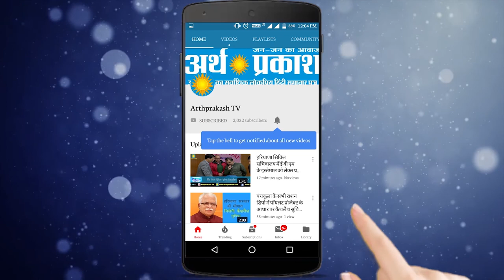ऐतिहासिक फैसला London की इस Road का नाम हुआ Shri Guru Nanak Dev रोड, देखें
पश्चिमी लंदन के जिला साउथ हाल में स्थित हेवलॉक रोड का नाम बदल कर सिख धर्म के संस्थापक श्री गुरु नानक देव जी के नाम पर कर दिया गया है पहले इस रोड का नाम ब्रिटिश सेना के जनरल सर हेनरी हैवलॉकके नाम पर था लेकिन ब्रिटैन की विविधता की ये एक पहचान है जहाँ हर समुदाय धर्म जाती को बराबर का दर्ज़ा दिया गया है आपको बता दें की हेवलॉक रोड पर भारत के बाहर दुनिया का सबसे बड़ा गुरुद्वारा सिंह सभा मौजूद है और साउथहाल भी सिख समुदाय के लिए एक बड़ा रिहायशी इलाका है जहाँ सिख लोग अधिक संख्या में रहते हैं ये घोषणा मंगलवार को लंदन के मेयर सादिक़ खान द्वारा की गयी है इस घोषणा के बाद सिख दुनिया भर में रह रहे सिख भाइयों में ख़ुशी का माहौल है इस संबंध में क्षेत्र के निवासियों के लिए एक वीडियो संदेश में, ईलिंग काउंसिल के नेता पार्षद जूलियन बेल ने कहा कि उन्होंने लंदन की विविधता का प्रतिनिधित्व करने के लिए मेयर सादिक़ खान की पहल का स्वागत किया है।